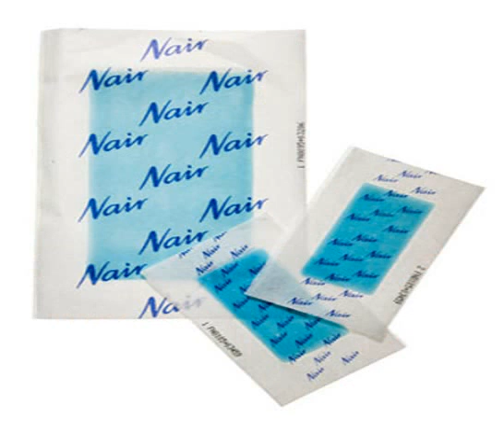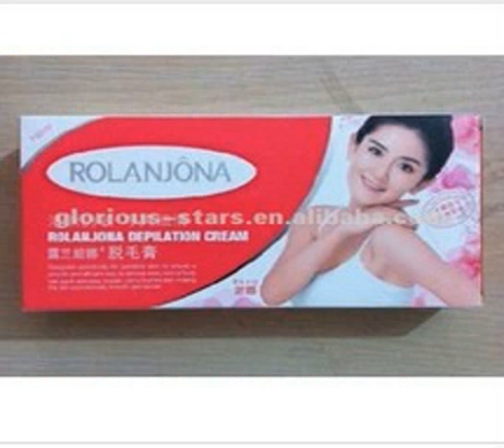armpit hair removal cream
Always the best makeup armpit hair removal cream